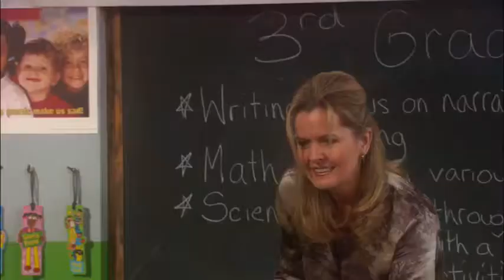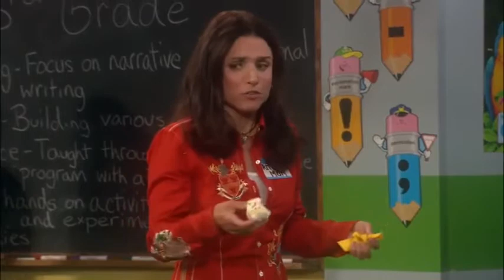As Novas Aventuras da Velha Christine - S01E09 | Ritchie tem duas mães (Parte 5)